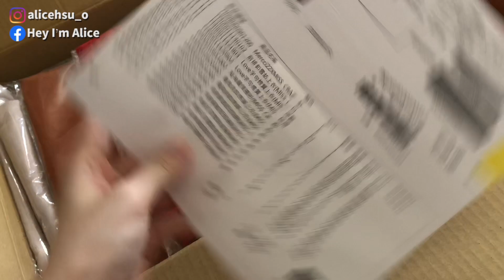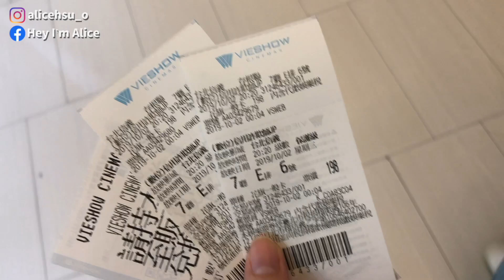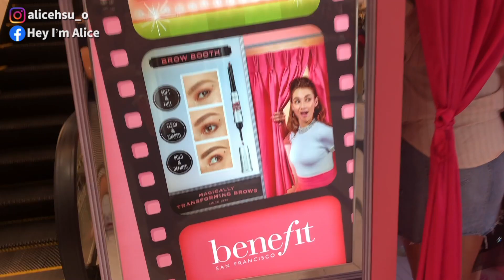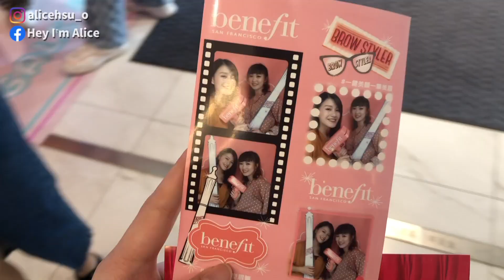一週Vlog #2 颱風天在幹嘛？搶一波Mercci22聯名衣服、各種跑活動、信用詐欺師好好看！Weekly Vlog 2019│Hey I'm Alice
一週日常來啦～覺得很無聊的我不管哈哈
↓更多愛麗絲↓

↓商品小分享↓
✔更多詳細資訊 :

📍璞之姸診所
📍一風堂拉麵

🖋愛麗絲的膚質：混合偏乾T字出油
🖋常用粉底色號：M.A.C 超持妝無暇粉底液 N12
蘭蔻 零粉感超持久粉底液 BO-01
Bobbibrown 持久無痕輕感粉底 #2
植村秀 無極限超時輕粉底 #674
🖋愛麗絲的身材尺碼
肩寬：15吋、38cm
上腰圍：29吋、74cm
下腰圍：36吋、91cm
臀圍：39吋、99.5cm
大腿圍：24.5吋、64.5cm

使用相機/剪輯軟體：Iphone8plus / Final Cut Pro X